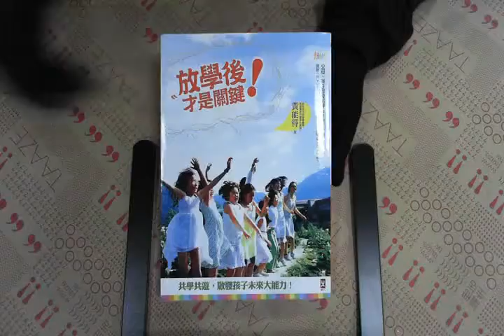TAAZE｜放學後才是關鍵！共學共遊，啟發孩子 ... 二手書書況 9789866807510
TAAZE｜讀冊生活網路書店「放學後才是關鍵！共學共遊，啟發孩子的未來大能力！」，找二手書請至